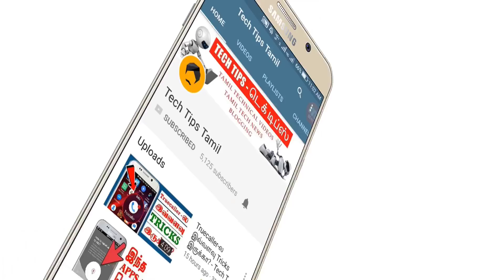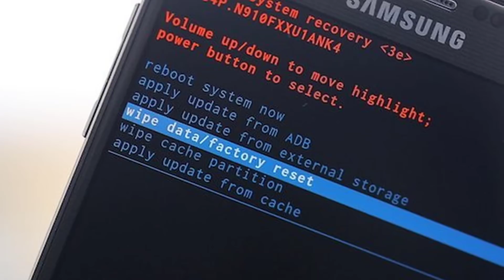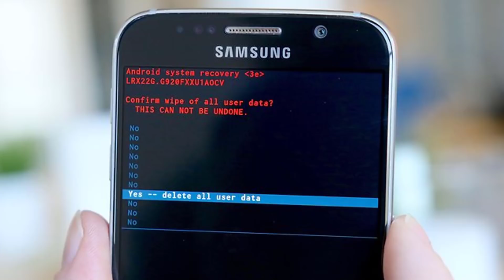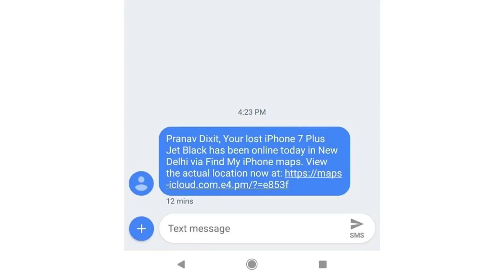Remove Password from Android | How Thief Unlock a Stolen Mobile? - TeCh விளக்கம் - Tech Tips Tamil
How to Remove Password from Android or Smartphone | How can a Thief Unlock a Stolen Mobile? - TeCh விளக்கம் - Tech Tips Tamil

Hello everyone! today we will discuss about How Thieves Unlock Passcodes on Stolen Mobile. If any burglar use this steps to unlock your phone, I'm not responsible!

NOTE : I AM NOT A THIEF, BUT I UNLOCKED MANY DEVICES WHEN MY FRIENDS AND FAMILY MEMBERS FORGET THERE MOBILE PASSWORDS.